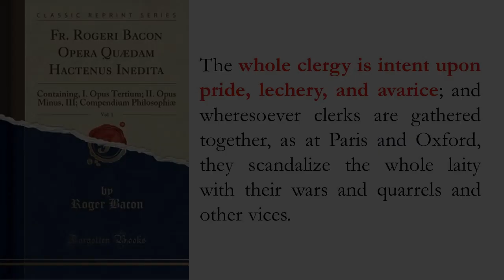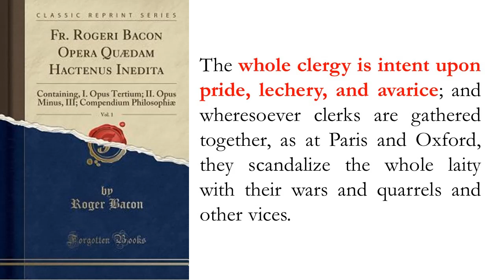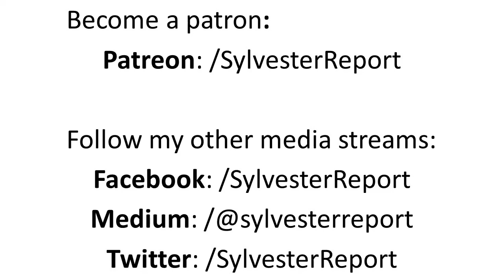Influencers 5: The Truth About Roger Bacon On the Scientific Method, Optics, & University Reform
Roger Bacon, aka Dr. Mirabilis, is often credited with creating the scientific method. He was a pioneering experimental thinker, and his advocacy for educational reform succeeded in getting optics added to the curriculum of the Seven Liberal Arts.

See my Medium blog for the introduction to my book, in progress, Dangerous Ideas, from which the information in this episode is taken